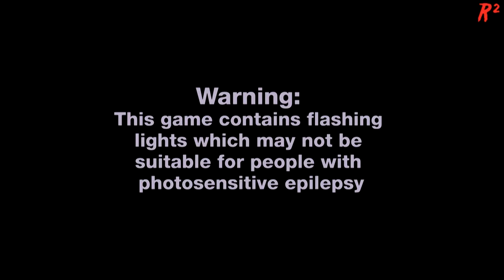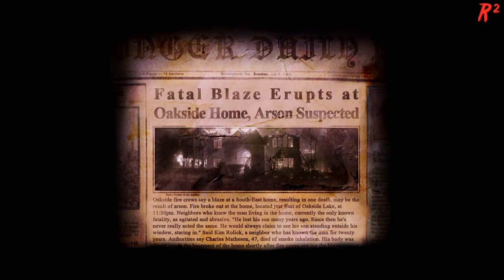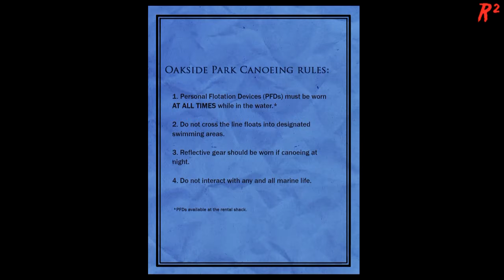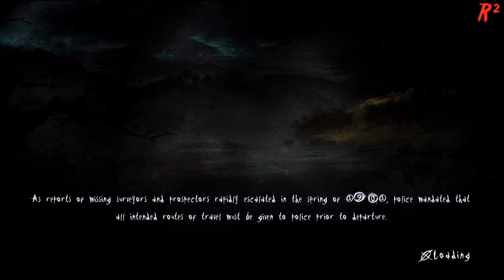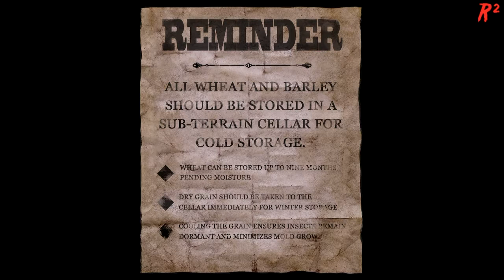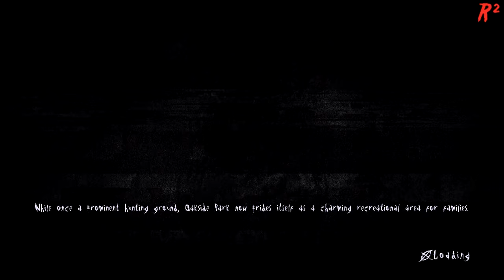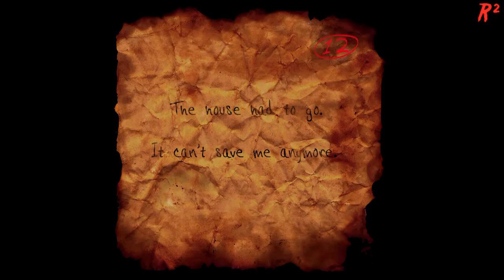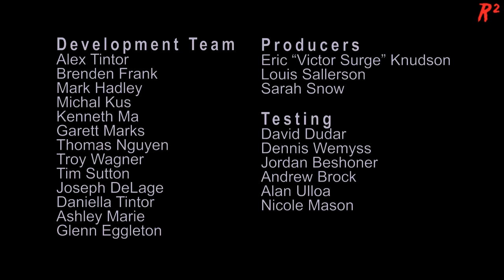Halloween Special: Slender-The Arrival (PS4)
The third and final part of our Halloween Special! Slender-The Arrival on the Ps4! Join Lisa and Johnny as we trek through some creepy house, some creepy woods, some creepy mines, and other creepy locations!

Also why not check us out on social media?